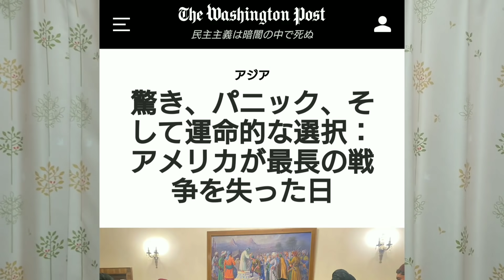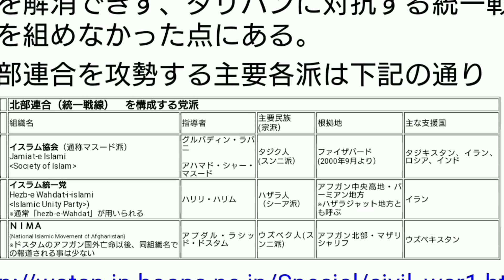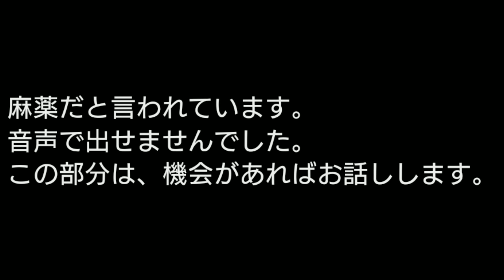アフガ〇スタン 撤退日当日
いよいよその日が来ました。明日から、外国軍がいなくなります。これまであまりにもたくさんの情報が飛び交い、今後を考察しようにも何をどう考えてよいかわからない方も多いと思います。わたしも自分の考えをまとめて、今後を考察するため、ここまでの情報をまとめてみました。